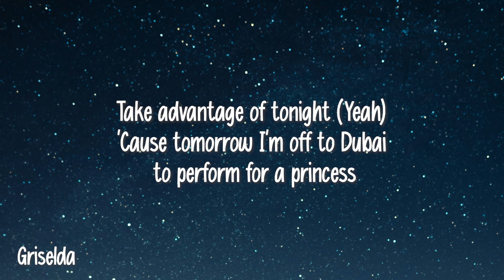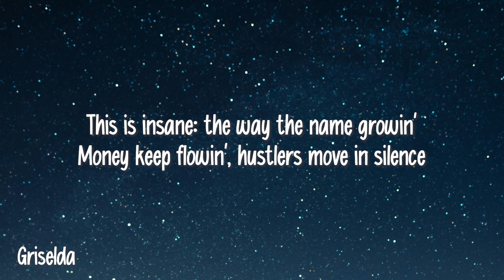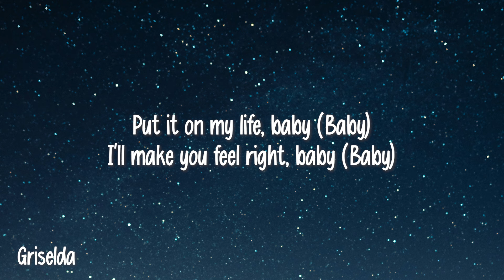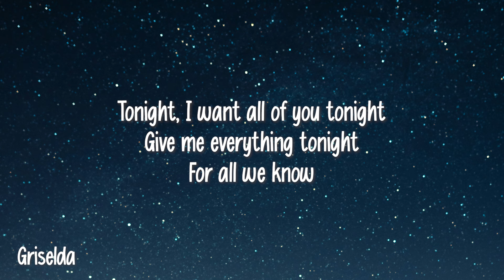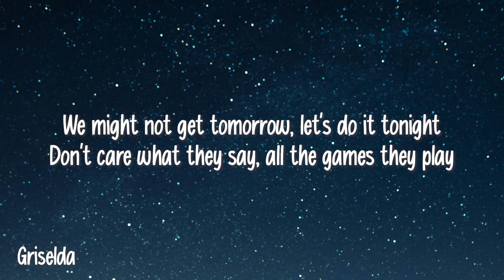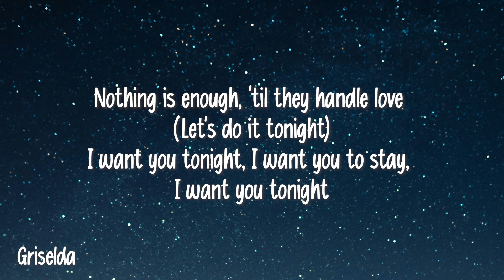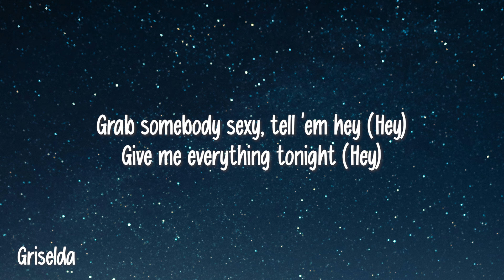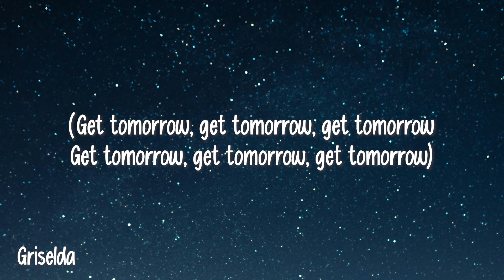Pitbull - Give Me Everything (Lyrics) Ft. Ne-Yo, Afrojack, Nayer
🎤 Lyrics:
[Intro: Pitbull]
Me not workin' hard? Yeah right
Picture that with a Kodak
I just want y'all to know that
And tonight, let's enjoy life
Pitbull, Nayer, Ne-Yo, tell us right

[Pre-Chorus: Ne-Yo & Nayer]
We might not get tomorrow, let's do it tonight
Don't care what they say, or what games they play
Nothing is enough, 'til they handle love (Let's do it tonight)
I want you tonight, I want you to stay, I want you tonight

[Chorus: Ne-Yo]
Grab somebody sexy, tell 'em hey (Hey)
Give me everything tonight (Hey)

Take advantage of tonight (Yeah)
'Cause tomorrow I'm off to Dubai to perform for a princess
But tonight, I can make you my queen
And make love to you endless (Yeah)
This is insane: the way the name growin'
Money keep flowin', hustlers move in silence
So, I'm tiptoein', to keep flowin'
I got it locked up like Lindsay Lohan (Woo)

[Post-Verse: Pitbull]
Put it on my life, baby
I'll make you feel right, baby
Can't promise tomorrow
But I promise tonight, dale

[Refrain: Pitbull]
Excuse me (Excuse me)
And I might drink a little more than I should tonight (Tonight)
And I might take you home with me if I could tonight (Tonight)

Reach for the stars, and if you don't grab them
Think about it, 'cause if you slip
I'm gon' fall on top of your girl, haha
What I'm involved with is deeper than the Masons, baby baby
And it ain't no secret
My granny's from Cuba, but I'm an American idol
Gettin' money like Seacrest

[Post-Verse: Pitbull]
Put it on my life, baby (Baby)
I'll make you feel right, baby (Baby)
Can't promise tomorrow

[Pre-Chorus: Ne-Yo & Nayer]
Don't care what they say, all the games they play

[Refrain: Pitbull]
And I might drink a little more than I should tonight

[Outro: Ne-Yo]
(Get tomorrow, get tomorrow, get tomorrow